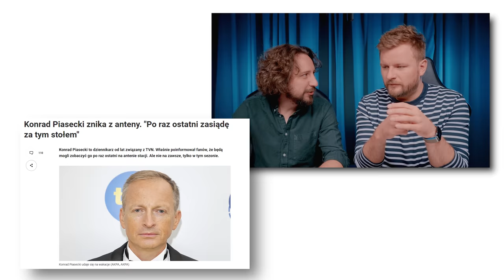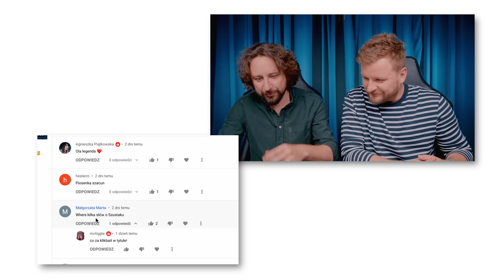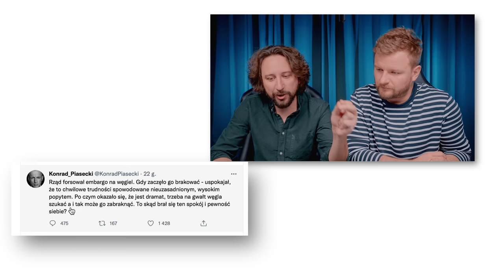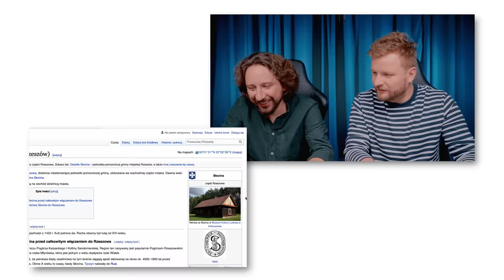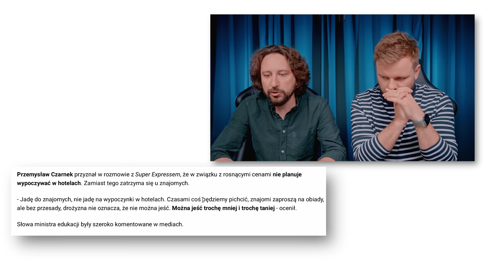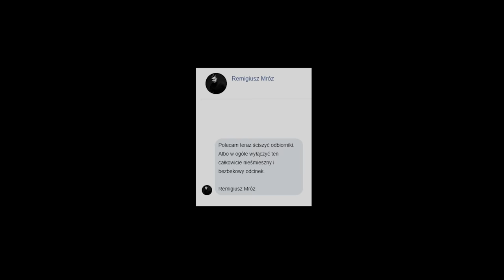Węgla nie ma. Ocieplijcie swoje domy - Lekko Stronniczy 1774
Co Ci nasi politycy wygadują? Jeden mówi, żeby mniej jeść, a drugi, że warto zadbać o ocieplenie swojego domu przed zimą. Media do tego dokładają swoje i wyciągają co głupsze fragmenty, żeby zbudować na tym cała narrację. Jak nie zwariować? Najlepiej chyba nie czytać i nie oglądać. Albo przerzucić się chociaż na TikToka, bo można się przynajmniej dowiedzieć jak działa skrzynia biegów we Władymircu T-25.